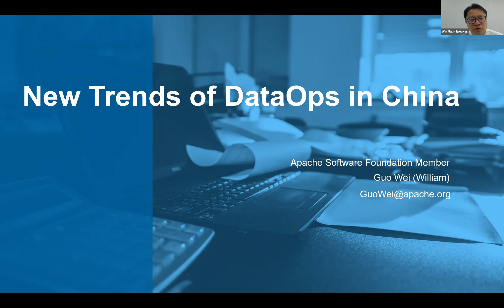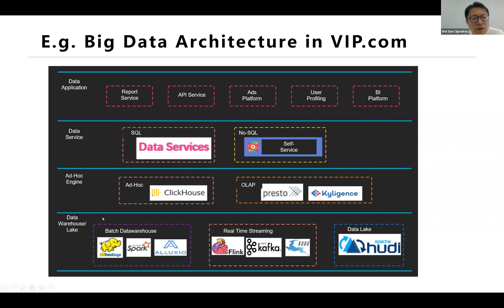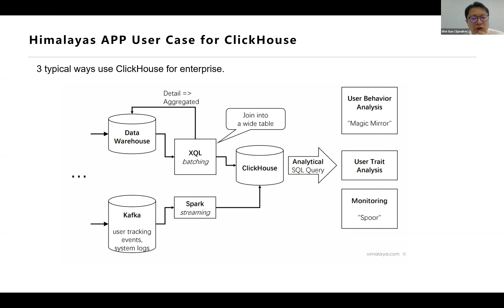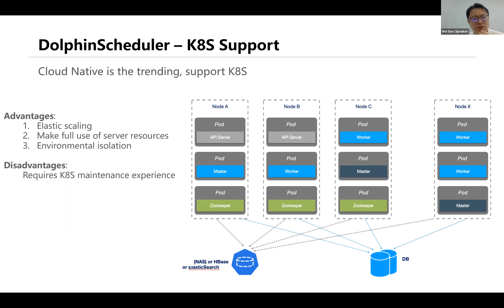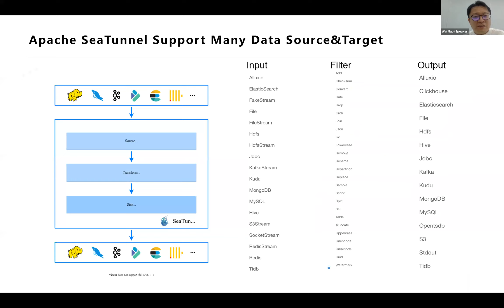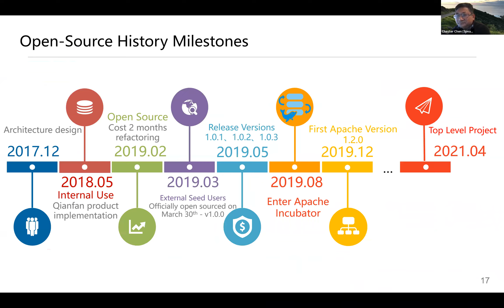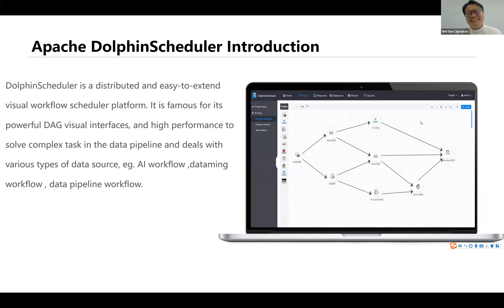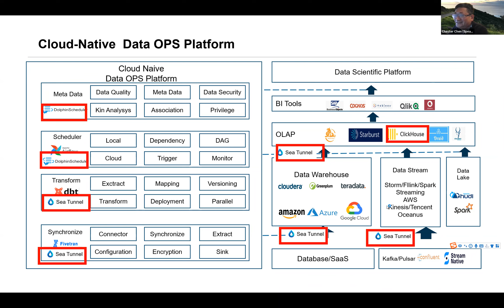New Trends of DataOps -- Perspectives from China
There are many new data technologies in 2021: more hot data engines such as ClickHouse, Iceberg, Delta Lake; more data pipeline tools: Apache DolphinScheduler, Apache SeaTunnel, more datamining libs: Ray, Orange and Hugging Face etc.

Today I would like to share some architectures using these new open-source projects in China Internet Companies like Tencent, Alibaba, VIP etc. and the challenges they experienced when using these new open-source projects facing millions of data requirement everyday. How to address the problem with new tools and let data developers, data scientist to finish the job themselves easily.

Speaker: Wei Guo, Apache Software Foundation Member, ASF IPMC Member, Apache DolphinScheduler PMC, Founder of ClickHouse China Community, Apache SeaTunnel(incubating) Mentor. Wei Guo used to be CTO of Analysys, Lenovo Big Data Senior Director, and previously worked at CICC, IBM,Terdata.